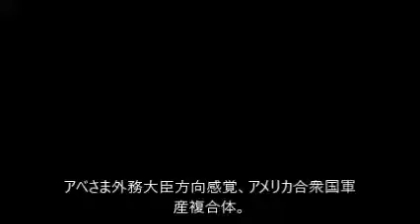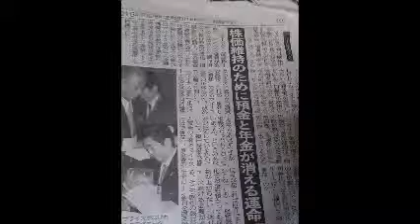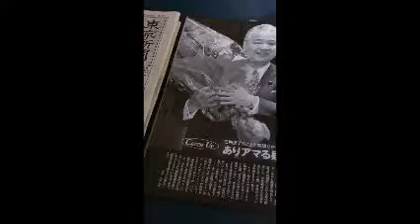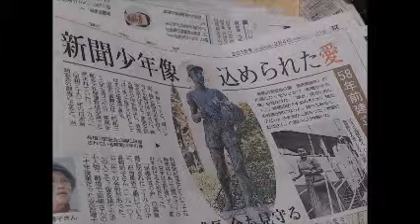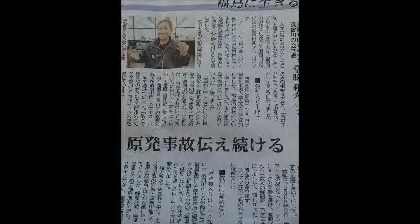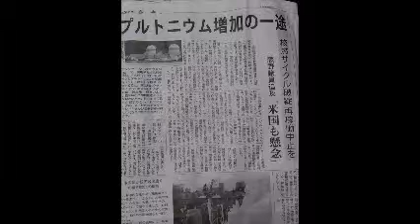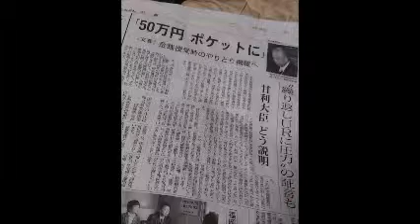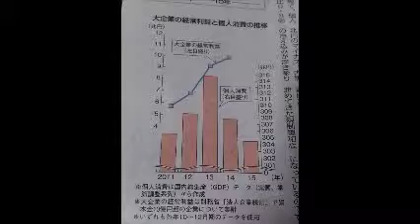2016革命と野良猫一族の越冬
2016革命と野良猫一族の越冬